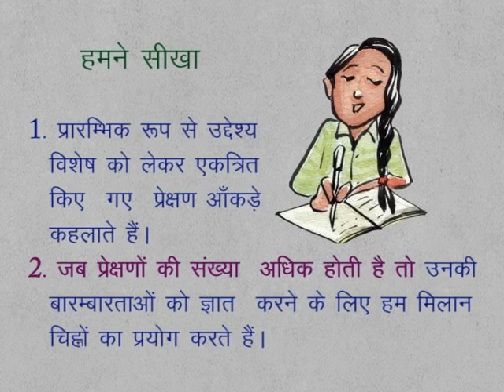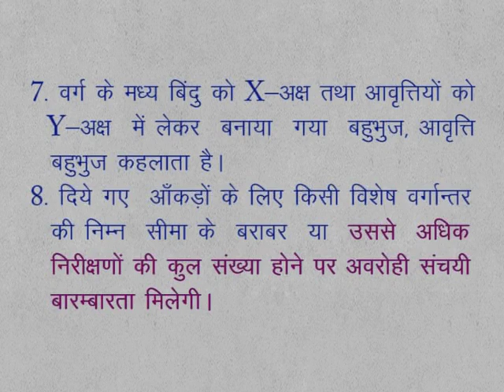CLASS 9th MATHS | CHAPTER 16 | DATA HANDLING AND ANALYSIS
CLASS 9th MATHS | CHAPTER 16 | DATA HANDLING AND ANALYSIS | WE LEARN |